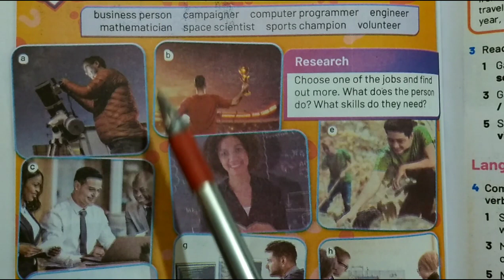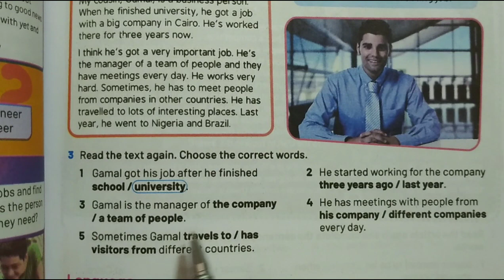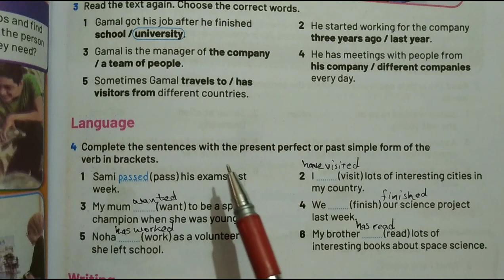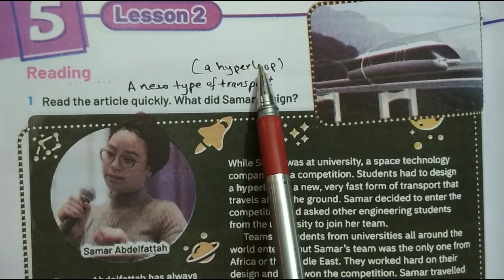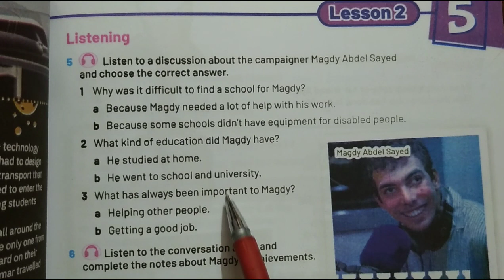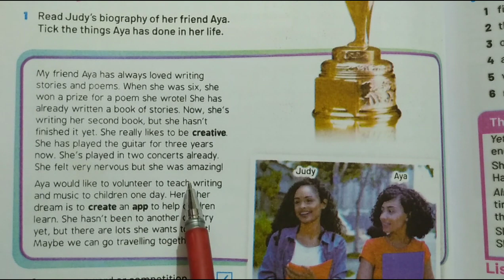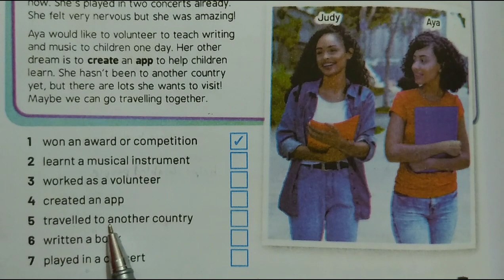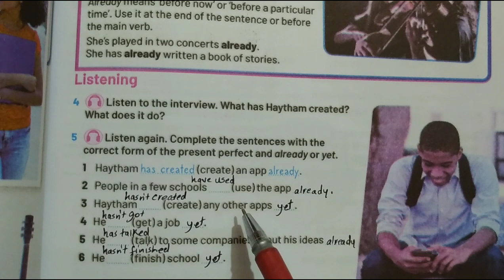شرح وحل تدريبات كتاب المدرسة الصف الثالث الاعدادي الوحدة الخامسة الدرس 1 2 3 Young role models